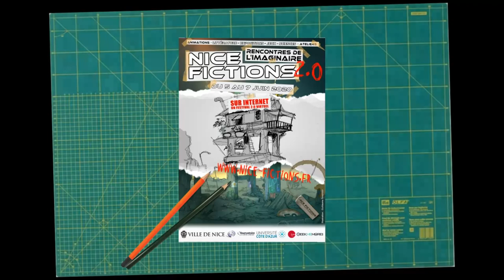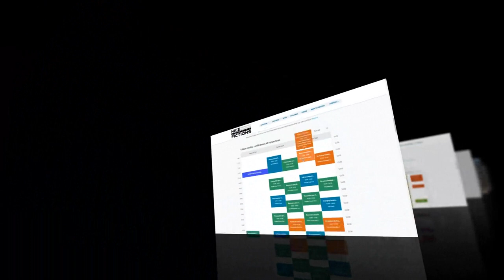Nature et SF 2/2